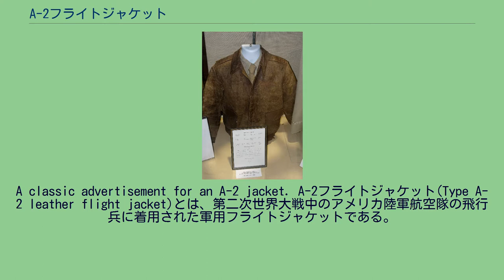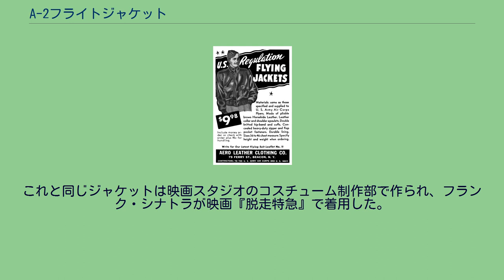A-2フライトジャケット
A classic advertisement for an A-2 jacket. A-2フライトジャケット(Type A-2 leather flight jacket)とは、第二次世界大戦中のアメリカ陸軍航空隊の飛行兵に着用された軍用フライトジャケットである。
略式にボマージャケットとも呼ばれたが、そのオリジナルの呼称は「夏期パイロットジャケット」であり、戦時中は操縦士にも爆撃機勤務の搭乗員にも着用が限定されていなかった。
飛行兵達は自らのジャケットを、飛行中隊章や、背中に丹念に描き込んだアートワークで飾る事が多かった。
独立の「アメリカ空軍」が結成されたのは第二次世界大戦終結後。
それまでは陸軍の航空部隊だった。
A-2型飛行用ジャケットは、アメリカ陸軍航空隊により、1927年に採用されたA-1型飛行用ジャケットの後継として制式化された。
型式呼称表では、軍務に用いるに当たっての試験の日付を1930年9月20日と記録しており、制式化（標準的な任務に採用される）は1931年5月9日だった。
A-2型のための軍仕様番号は94-3040である。
製図用番号は30-1415が与えられた。
1943年4月27日、A-2は限定採用品に指定された。
これは勤務中の部隊が補充品としてだけ発注できることを意味していた。
新設部隊は、B-10型かB-15型のような布製ジャケットを支給されることになっていた。
アメリカ陸軍航空隊のClass 13カタログでは、この衣服を「ジャケット、飛行用、型式A-2」として簿載し、スペックナンバー94-3040を付記している。
カタログではジャケットの構成を、「防水した茶色の馬のなめし皮、編まれた袖口覆い、および腰帯（裾）」と記述している。
構成上はA-1と同様であるが、A-1の前中心のボタンはジッパーに、ポケットフラップのボタンは隠されたドットボタンに変更している。
（最初の(3)つの契約にはボタンポケットの閉鎖がありました。）A-1ではリブ製の立った襟はボタン+ループで止められていたが、A-2では、シャツカラーの革製の襟と、隠れた留め金、および喉の位置に設けられた鉤ホック方式の掛け金に変更された。
肩部分にはエポレットもデザインに追加された。
サイズは、32から54まで、2インチピッチで登録された。
A2ジャケット 実際の仕様は製作した会社によってわずかに異なる。
また一つの製作会社における契約の中でさえ、すべてのA-2ジャケットにはいくつか際立った特徴がある。
両脇のドットボタン式のフラップがついたポケットにはハンドウォーマーが付けられていない。
その理由は、ポケットに手を突っ込むことは、軍人の仕種として不適当であった為である。
シャツスタイルのスナップダウン形式の襟、肩章、編んだ袖口と腰帯、衣服にかかる張力を制限するために一枚革で作られた後ろ身頃などがある。
第二次大戦前は襟は、ワイシャツのように、台襟付きの型紙だったが、台襟無しの型紙に変更された。
しかしラフウェア社とペリー社は、製作にあたり、ずっと台襟仕様の型紙を使い続けた。
戦前から戦時中に作られた、大部分のA-2はベジタブルタンニングまたはベジタブルとクロムの混合なめしによる馬革で製造されたが一部のA-2はヤギ革（海軍のG-1ジャケットのように）や牛革（同じような仕上げで色付けされると、これは馬のなめし革の製品と類別するのが非常に難しくなりうる）から製造された。
スピーワック社とドニガー社製の全てのジャケットはヤギ革から作られた。
またケーブル・レインコート社、J.A.デュボウ社、ブロンコ社、ペリー社とラフウェア社製品にも例が有る。
戦時に供給されたA-2ジャケットは、広範囲で多彩な色展開で作製されたが、大別すると2種類ある。
アザラシの色・シール（ほとんど黒から暗褐色）およびラセット（赤褐色からミディアムブラウン）である。
大部分のシール色のジャケットは、戦時中に摩耗と退色を防ぐためラセットから再染色されており、いくつかの契約では、航空用皮革21996のように、当初からすぐにシール色に染められた。
一般的に最初のニットの袖口は地の革の色にぴったり合うかそこそこ適合したが、例外も有り、航空用皮革の錆びた赤色に、暗褐色の袖口ニットという組合せの製品も存在する。
ジッパーは鉄または真鍮で製造され、また少数がメッキされたニッケル製だった。
名の知られたジッパー供給元はタロン社、クラウン社、コンマー社とクウィック社であ...